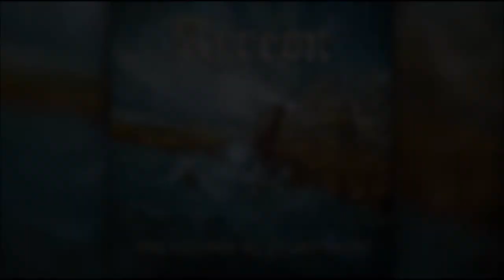Ayreon-Fluctuations, Lyrics and Liner Notes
Ayreon, The Theory of Everything, Phase III: Entanglement, Fluctuations. Lyrics and Liner Notes.